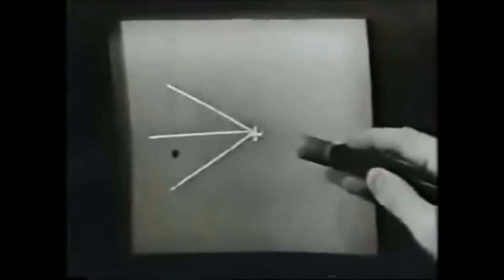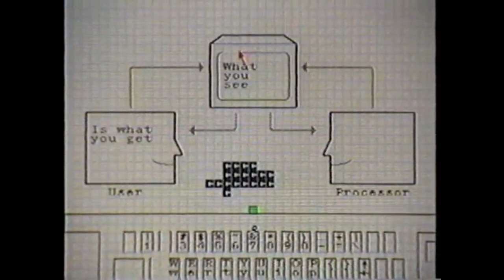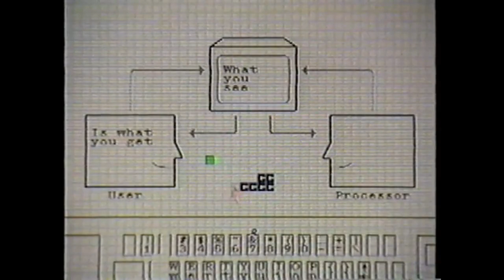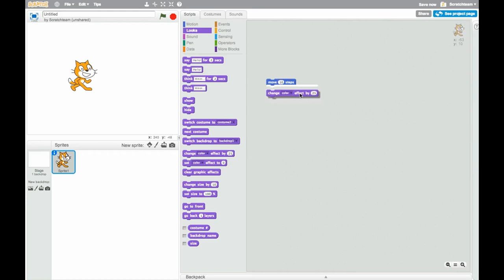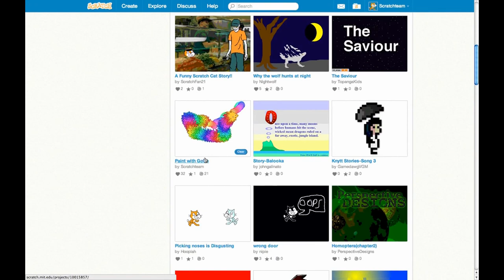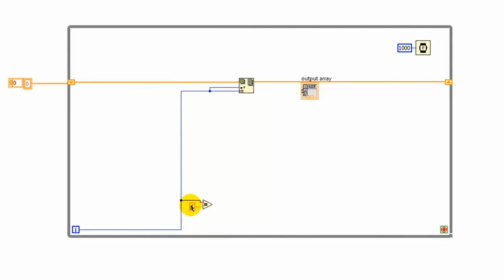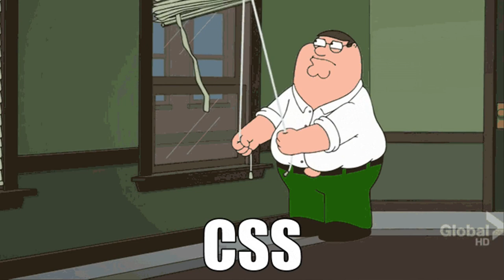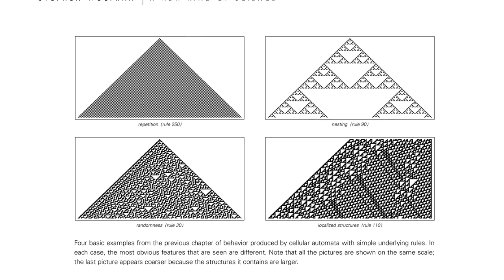Leverage Visual Cortex for Programming: Visual Programming (S04 E01)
'Visual Programming' refers a style of programming that allows the user to specify a programs in a two-(or more)-dimensional fashion. Visual programming environments represent the data, control flow, or program state in a graphical way, allowing them to be directly manipulated. It has been a hot area of research from the very beginning of personal computing, to today.

This week we will cover a few major visual programming environments, why visual programming has remained compelling over the decades, and whether there is untapped potential for VP today.

Chapters:
[00:00:00] Intros
[00:03:50] What is Visual Programming?
[00:05:42] Origins
[00:14:34] Block-based Visual Programming
[00:20:26] Wire and Dataflow-based Visual Programming
[00:31:51] An Umbrella Term
[00:36:31] Conceptual History
[00:48:23] The Duality of Direct Manipulation
[00:58:40] Direct Manipulation of Running State
[01:11:25] Programming by Example
[01:21:17] Fill in the Details for Me
[01:28:49] Strengths of Visual Programming
[01:43:36] Leveraging the Visual Cortex
[01:50:58] Second Order Effects

About “The Technium”
The Technium is a weekly podcast discussing the edge of technology and what we can build with it. Each week, Sri and Wil introduce a big idea in the future of computing and extrapolate the effect it will have on the world.